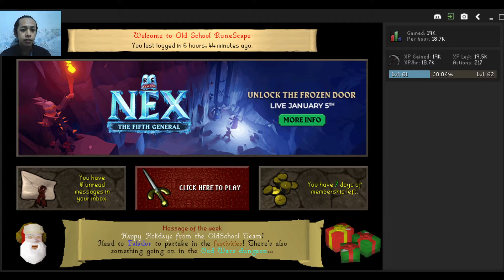Cara menaikan mining dari 1 sampai 99 dan membeli Porspector Kit | Bagian 2